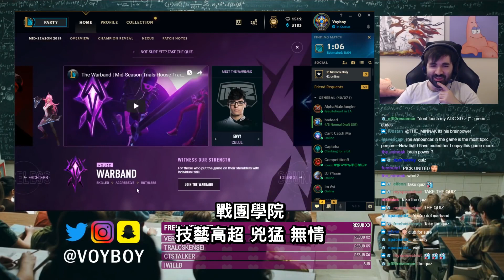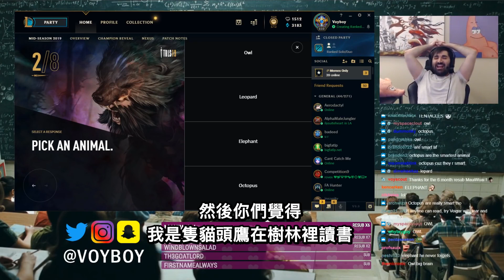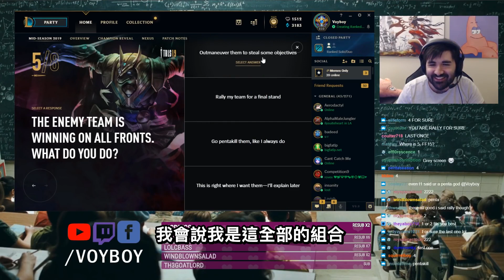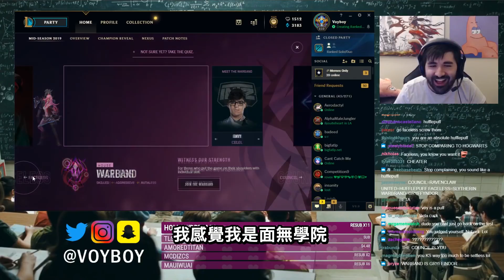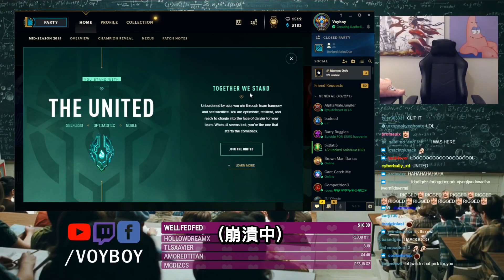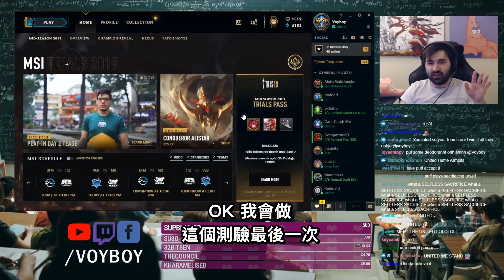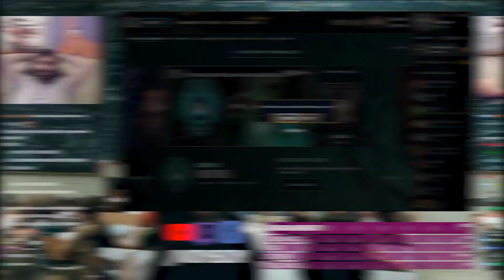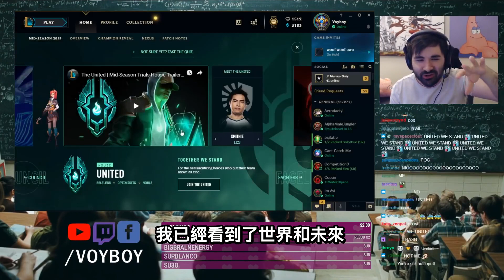【Voyboy中文】*回復日更* 史上最強學院選中了我！艾克打野吊打Meteos啦XDD(中文字幕) -LoL英雄聯盟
😆喜歡這影片嗎？幫忙沖上一萬"訂閱"👍"讚好" 👍 - 感激萬分！
每天更新 Voyboy的英雄聯盟中文影片！
😳上期回顧：對面雙排語言霸凌我 我唯有認真打爆他們！

🤓本頻道為Voyboy官方中譯版(英雄聯盟)，
由主頻道與TGBoi管理，每天更新中譯版Voyboy遊戲精華。
👾 喜歡本影片跟Voyboy的話請幫忙讃好及分享喔😆感謝支持👾

This channel is the official Voyboy Chinese channel.
This channel is authorized by Voyboy.